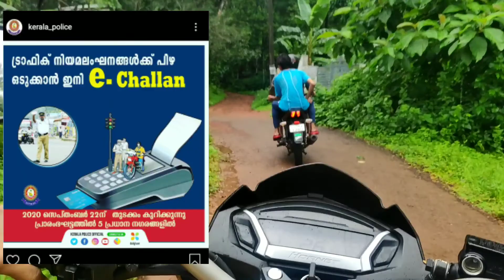Latest Motor vehicle Act 2020 | Updated Rules Of MVD | E-Challan | Electronic Implement Re-Uploaded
Hey guyz
OCT 1 മുതൽ ഭേദഗതി ചെയ്‌ത MOTOR VEHICLE നിയമങ്ങളെ കുറിച്ചുള്ള വീഡിയോ ആണ്

As per the new rules, you will be able to save your documents on mobile. These will prevent you from carrying the baggage of physical documents unnecessarily. Now, if a policeman asks for your driving license or other related documents, you can present their soft copies.

 As there will be no physical verification of vehicular documents. If traffic official needs to revoke the driving license, it would be done through a portal, which will get updated consecutively.

 As per the official notification, the behaviour of the driver would be observed and the police officer's identity will also be updated in the portal. Every time a driver or vehicle is inspected, the records would be updated on the portal.

 Driving license and other documents like registration certificate, etc can be saved online on governments’ Digi-locker or m-parivahan.

 Any handheld communications devices like smartphones can be used for route navigation, by making sure the driver’s concentration is intact while driving.

 Those caught violating the traffic rules will be fined under the Motor Vehicle Act, 1989. This will prevent the vehicle from repeated checking easing the traffic on the road. The e-challan will be issued through the digital portal of the government to those found breaking the traffic rules.

 After the driving licence is cancelled, offender will have to report on the digital portal